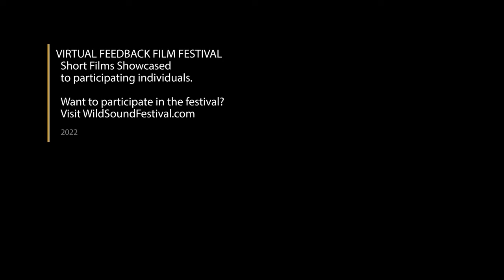BOZO Short Film Trailer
A Clown hits a man on the road one night and finds a lot of money in a briefcase in the man's Car. He takes the Money and the Body of th Dead man Home.

Directed by
Ron Weisberg